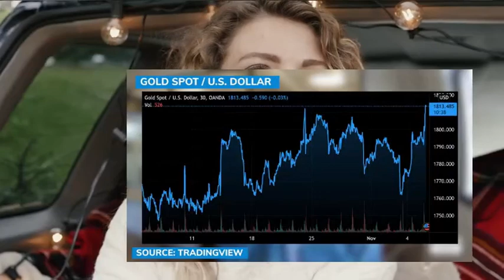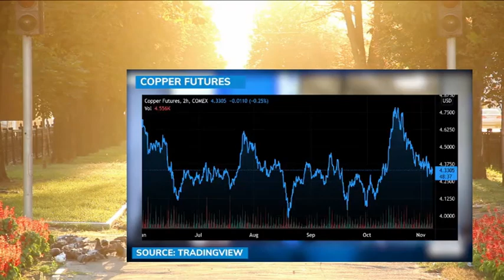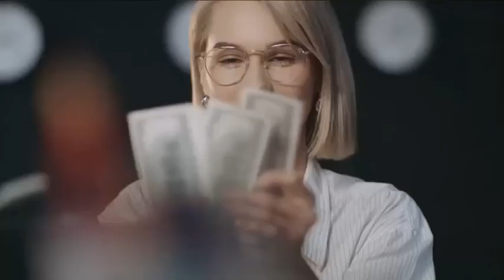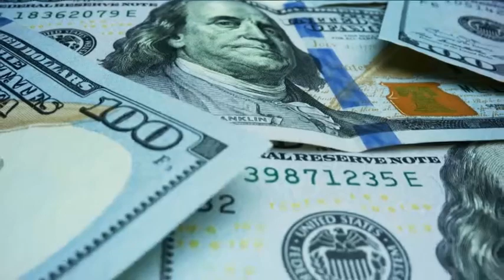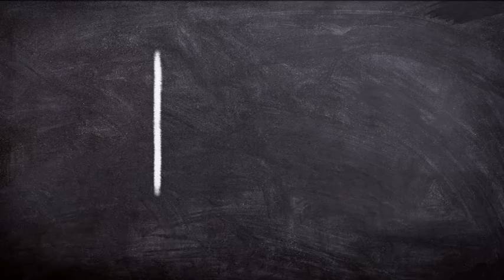EMERGENCY🔥!Dollar Collapse Confimed!The Fed Are Still Manipulating The Gold Price - It Won't Stop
The channe don't turn on monetization
-This video is also for teaching , inspirational purposes.
Contact advertising: Would you like to place ads on my youtube channel?